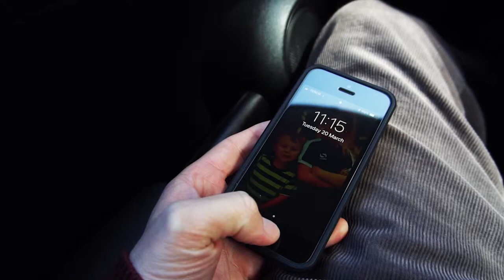Glen Coe Adventure | Entry #5 Mountain Bound Short Film Competition 2018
A journey to Glen Coe to dust off everyday life and rediscover adventure.
By: Matty Graham